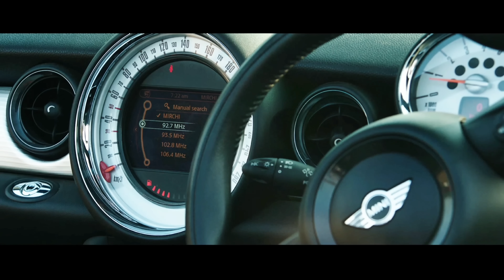Psycho | Film Explained in Hindi/Urdu Summarized हिन्दी | Fox Explainer Hindi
Storyline :
Miles is stuck in a dead-end programming job. Still in love with his ex-girlfriend Nova, he spends his waking hours between pining for her and scouring the internet as a social-justice troll, cowardly leaving anonymous insults to those who post objectionable content online. Meanwhile a cyber-gang, called Skizm, is running an ultra-violent game across his city, in which violent criminals fight to the death for the entertainment of an online audience of millions. Miles feels safe and secure insulting the sick audience of this game, but soon finds himself abducted and thrust into the game, forced to fight with an insane, gun-crazed, escaped lunatic. His only tools, but also his biggest handicap, are the two huge pistols that have been literally bolted onto his hands. Initially, Miles' lifetime of running from his problems pays off as he - barely - manages to elude his seemingly unstoppable opponent, but when Nova's life is threatened unless he takes an active part in the game, he must finally stop running and overcome his fears to fight for the girl he loves.